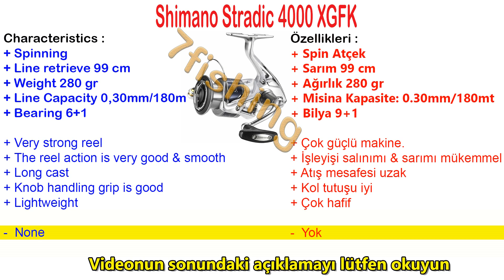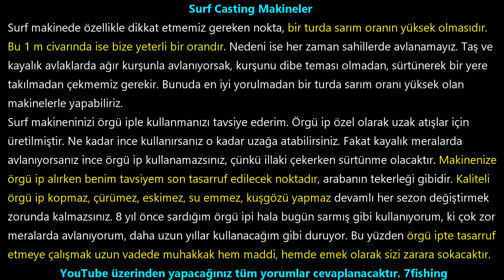Surf Olta Makinesi nasıl seçilir Surf Casting Makina Takım & Ekipmanla Yemli Kıyı Balık Avı 7fishing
Oltayla Kıyı Çupra avı ve kıyı Levrek avlarında detaylı videolar. Olta ile Kıyı Balık Avında kullanılan yem, balığın kıyıdan avlanma saatine kadar verilecektir.
Kıyı avlarında Çupra için yem montajı, Levrek avı için yem montajı.
Ayrıca kıyı zargana avı ve kıyı sinarit avıda yayınlanacaktır. Kıyı Ahtopot avı olarakda ara ara oltamıza sürpriz ziyaretler olacaktır.
Avlarımızda yem olarak yengeç, madya, sülünes, mamun, sardalya nasıl kullanıldğı gösterilecektir.
Zokalı takım ve diğerbalık avı  takım çeşitlerinin nerelerde ve hangi şartlarda kullanıldığı ve bir çok diğer balık avı püf noktası anlatılacaktır.
Kıyıdan Balık Avları
7fishing - Surfcasting